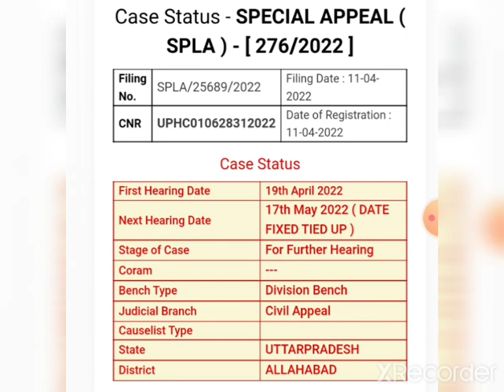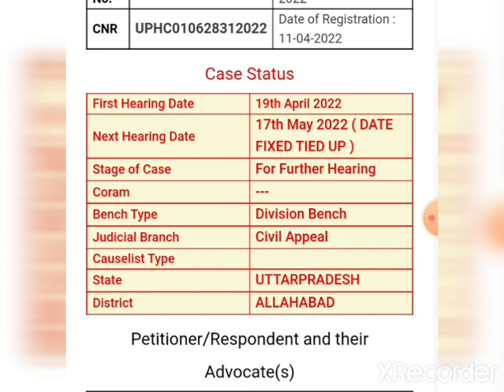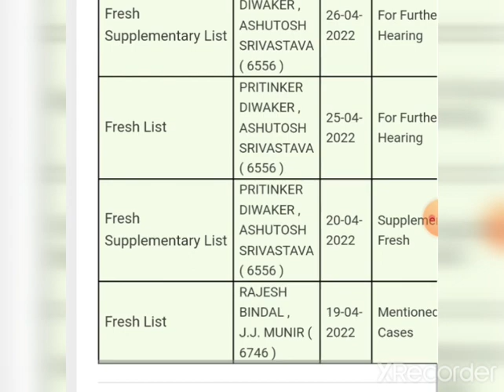Latest News Allahabad High Court RO ARO case 🔥🔥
Latest News Allahabad High Court RO ARO case 🔥🔥 shorthandlabprayagraj ‎@SHORTHAND LAB PRAYAGRAJ